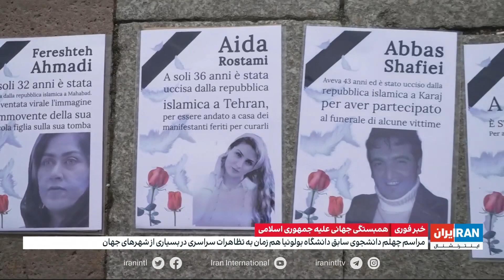مراسم بزرگداشت مهدی زارع، از کشته شدگان خیزش انقلابی و دانشجوی سابق دانشگاه بولونیا در این شهر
مراسم بزرگداشت مهدی زارع، از کشته شدگان خیزش انقلابی و دانشجوی سابق دانشگاه بولونیا در این شهر همزمان با تظاهرات سراسری در بسیاری از شهرهای جهان علیه جمهوری اسلامی

کیمیا قربانی، ایران اینترنشنال گزارش می‌دهد